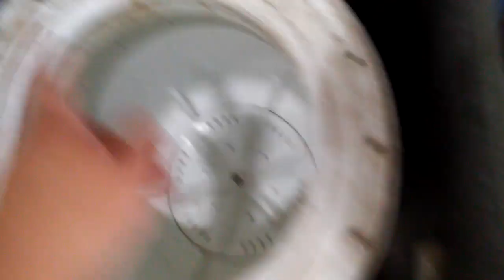Curso de lavarropas parte 5 cambio de caja de transmision